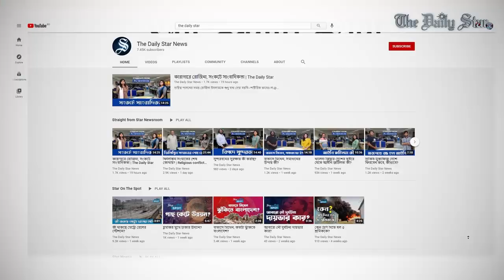থেমে নেই উন্মাদনার ঈদযাত্রা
করোনা মহামারীতেও আপনজনদের সাথে ঈদ করার আকাঙ্খায় যেন এতটুকু ভাটা পড়েনি। আজও ঘরফিরতি মানুষের চাপে ঢাকা এবং ঢাকার বাইরে বাস টার্মিনাল, রেলস্টেশন, পাশাপাশি ঈদের পোশাকের বাজারেও রক্ষা করা হয়নি স্বাস্থ্যবিধি।

No stopping the tumultuous Eid journey

Star Newsbytes

The longing to spend Eid with near ones has not been dampened a bit by Covid-19 pandemic. Safety regulations were not maintained today at bus terminals, rail stations, and open markets as people are hurrying to get home.

Watch the situation on Star Newsbytes.